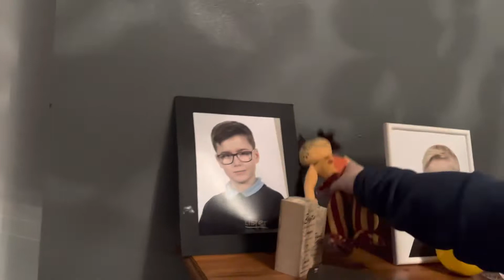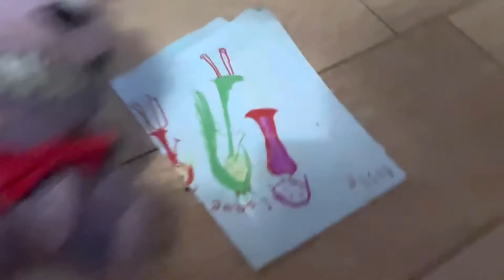Nightmare Bunnies Birthday